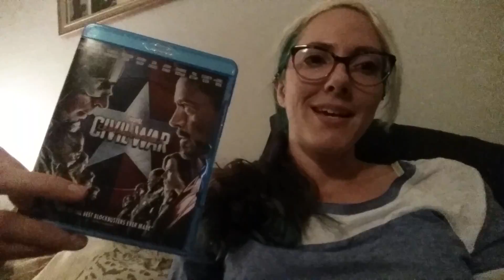Harley's Sleepytime Cinema Selection #2